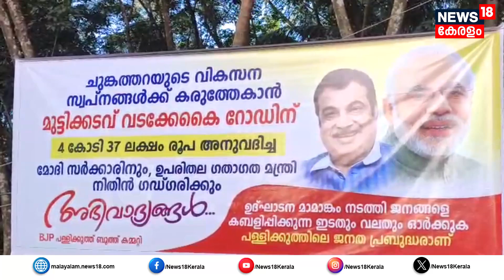Rahul Gandhi ഉദ്ഘാടനം ചെയ്യാനിരുന്ന റോഡുകൾ ഉദ്ഘാടനം ചെയ്ത P V Anvar MLAയുടെ നടപടി വിവാദത്തിൽ | N18V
രാഹുല്‍ ഗാന്ധി എം പി നിര്‍മ്മാണോദ്ഘാടനം ചെയ്യാനിരുന്ന റോഡുകള്‍ ഉദ്ഘാടനം ചെയ്ത പി വി അന്‍വര്‍ എം എല്‍ എയുടെ നടപടി വിവാദത്തില്‍. ഇന്ന് വൈകിട്ട് രാഹുല്‍ ഗാന്ധി നിര്‍മ്മാണോദ്ഘാടനം നടത്താനിരുന്ന  റോഡുകളാണ് അന്‍വര്‍ ഇന്നലെ വൈകിട്ട് ഉദ്ഘാടനം ചെയ്തത്. നിലമ്പൂരിലെ  പി എം ജി എസ് വൈ റോഡുകളുടെ നിര്‍മ്മാണോദ്ഘാടനമാണ് എം എല്‍ എ നിര്‍വഹിച്ചത്